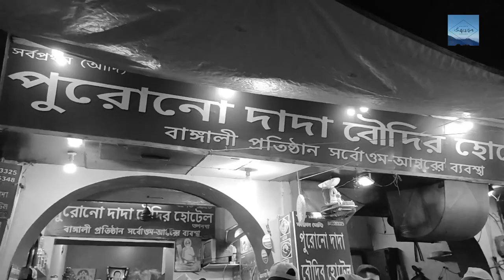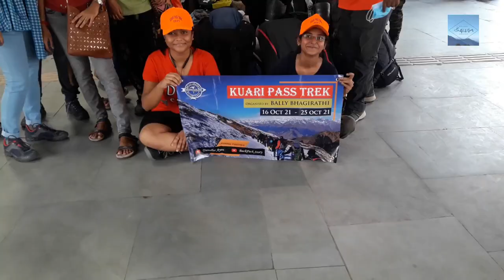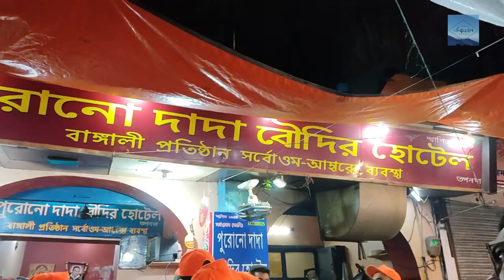Ep-1| Haridwar | Har Ki Pauri Ghat Haridwar | Ganga Aarti | Kumbh Mela | Journey To Uttarakhand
Hello Guys,

Recently we visited uttarakhand for Kuari Pass Trek 2021. In the first episode we will see our journey from howrah to haridwar by upasana express. We explored Uttarakhand | Dehradun | Mussoorie | Har Ki Pauri Ghat | Rishikesh | Chandevi Temple | Manshadevi Temple and more in a very different way and different circumstances. Which turned out to be an amazing journey and memory.  Stay tunes with us we will be back soon with the next episode of our journey.

Journey To Uttarakhand | Uttarakhand | Haridwar | Dehradun | Mussoorie | Har Ki Pauri Ghat | Rishikesh | Chandevi Temple | Manshadevi Temple

Har Ki Pauri Haridwar 16 December  Live, Haridwar Video
Har ki pauri haridwar ganga snan
haridwar
Mukesh Help
haridwar vlog
rishikesh tour plan
haridwar tour
rishikesh
laxman jhula rishikesh
rishikesh tourism
ram jhula rishikesh
rishikesh tour
rishikesh uttarakhand
rishikesh river rafting
haridwar rishikesh
puri after lock down
rishikesh vlog
rishikesh trip
ganga arti rishikesh
rishikesh tour budget
har ki pauri history
rishikesh travel
rishikesh food
kuaripasstrek
rishikesh hotel
how to travel rishikesh
travel vlog
lifestyle vlog
bangla vlog
kolkata food vlogger
haridwar
haridwar darshan
haridwar yatra
haridwar tourism
haridwar
Haridwar
Haridwar Video
Haridwar Temple
Haridwar Mandir
Haridwar Famous Temple
Haridwar Tourist Place
Mata Vindhyavasini Mandir
Mata Vindhyavasini Mandir Haridwar
Chila Dam Haridwar
Rajaji national Park
Chandi Ghat haridwar
Chandi Devi Mandir
Dakshin Kali Mandir Haridwar
Tourist Place Of haridwar
haridwar
haridwar darshan
haridwar yatra
haridwar tourism
moti bajar har ki paudi
Hotel in haridwar
best place to stay in haridwar
budget hotel in haridwar
hotel near har ki pauri
cheap and best hotel in har ki paudi
rishikesh tour plan
rishikesh best tour plan
Haridwar Video
haridwar new video
haridwar today video
haridwar vlog
haridwar new vlog
har ki pauri
haridwar ganga jal hua saaf
haridwar ganga ji aarti
Har ki Pauri haridwar today video
haridwar darshan
haridwar today video
haridwar ganga jal news
haridwar ganga snan
haridwar new video
haridwar news,
haridwar ganga jal update
howrah to haridwar train
Uttarakhand | Heaven on Earth
Uttarakhand
Dehradun
Haridwar
Mussoorie
Rishikesh
Kempty falls
Har ki pauri ghat
Haridwar aarti
Uttarakhand tourism
Dehradun tourism
Haridwar tourism
Mussoorie tourism
Rishikesh tourism
Kempty falls
Uttarakhand tour guide
Dehradun tour guide
Uttarakhand tourist attraction
Dehradun tourist attraction
Haridwar tourist attraction
Mussoorie tourist attraction
Rishikesh tourist attraction
Ram jhula
Laxman jhula
Manshadevi temple
Uttarkhand 2021
Dehradun 2021
Haridwar 2021
Mussoorie 2021
Rishikesh 2021
Uttarakhand after covid
Dehradun after covid
Haridwar after covid
Mussoorie after covid
Rishikesh after covid

WhatsApp status video Bike travelling friends WhatsApp status video Whatsappstatus​ kullu Manali whatsapp status, Good morning Status love, Himachal Pradesh travelling Himachal Pradesh traveling status Uttarakhand WhatsApp status Uttrakhand travelling Jammu Kashmir travelling area Jammu Kashmir travelling area status bike travelling in Kashmir bike travelling in